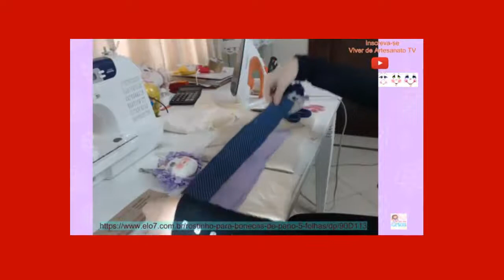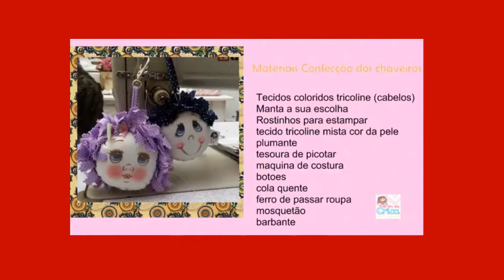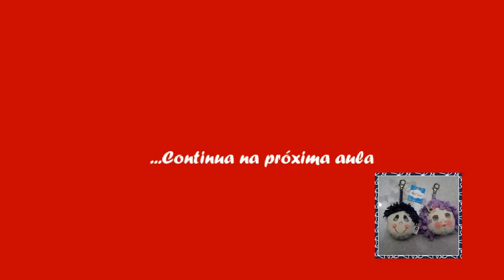aulachaveirosparte1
Chaveiros de rostinhos para maternidade